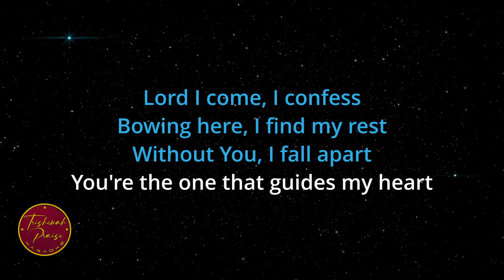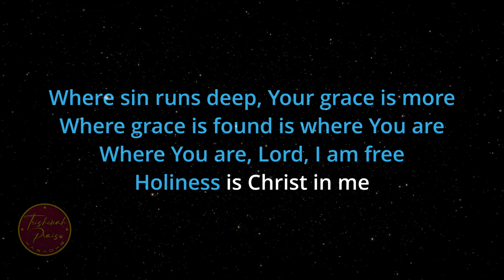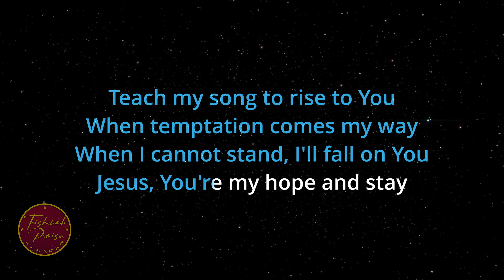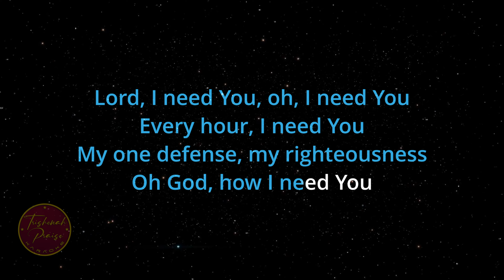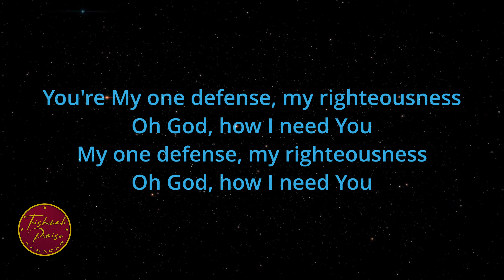Lord I Need You - Matt Maher - Karaoke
A karaoke version (accompaniment with lyrics) of “Lord I Need You” as performed by Matt Maher.